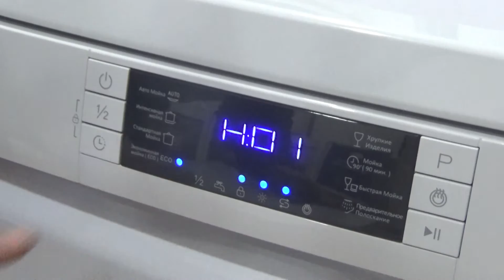Midea WQP12 7617K Qabyuyan